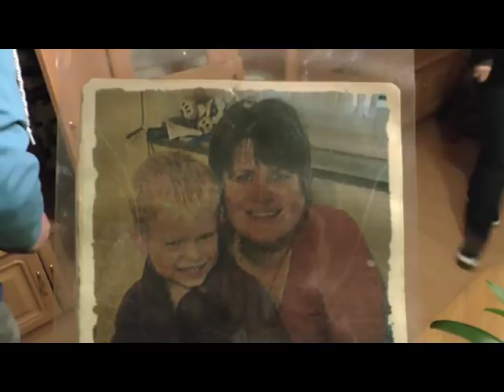Jugendamt Duisburg: Der Staat und seine Beute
Am 19. Februar 2018 soll der Raubzug der Jugendamt-Mafia vor dem Amtsgericht Moers legalisiert werden. Nach dreijähriger illegaler Inobhutnahme will das Jugendamt der Kindesmutter das Sorgerecht entziehen lassen, um das Kind einfacher an entfernte Orte verschleppen zu können.